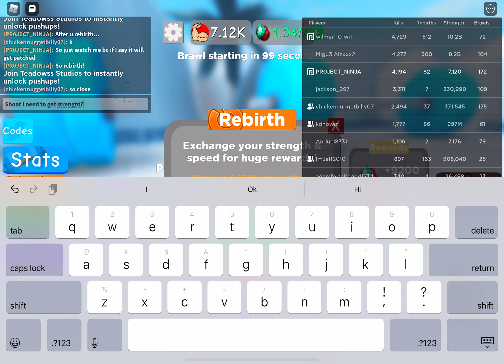Covering speed in weight lifting simulator 5 (Part two!)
This is covering speed in weight lifting simulator! This also shows how to keep your speed in weight lifting simulator after u rebirth!